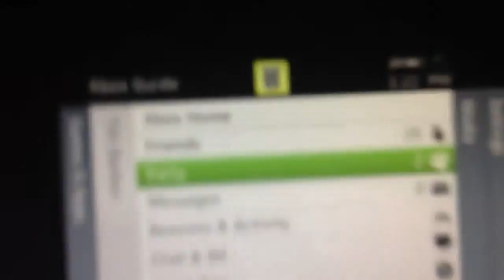Hype juke 3